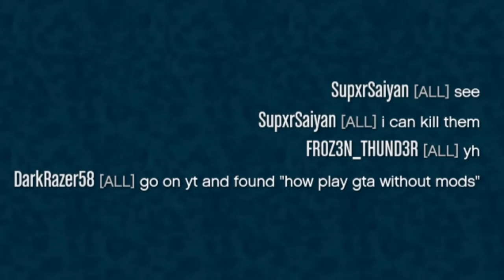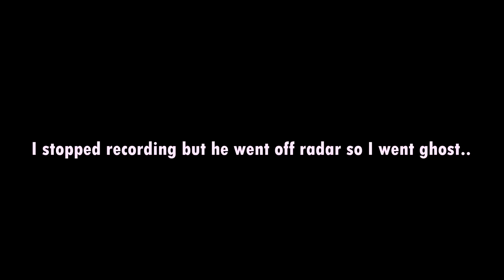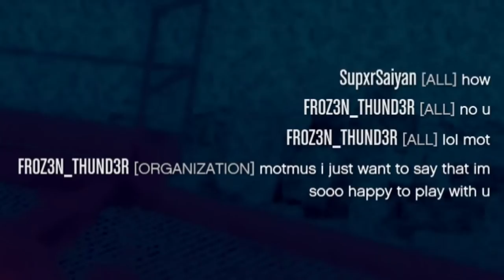He said he wasn't a modder, then this happened... 😂